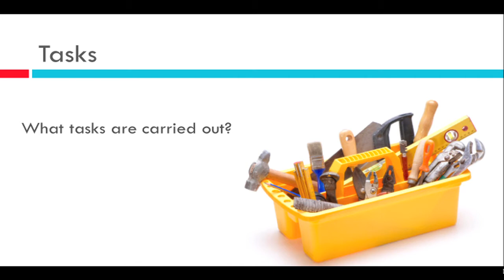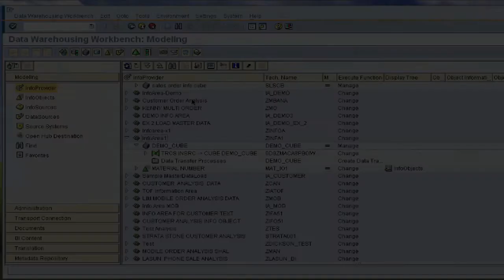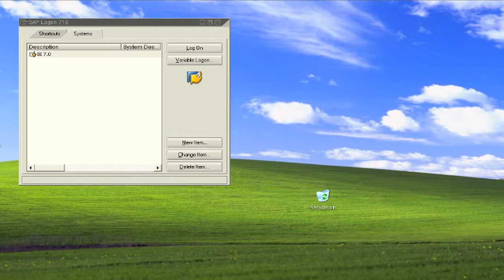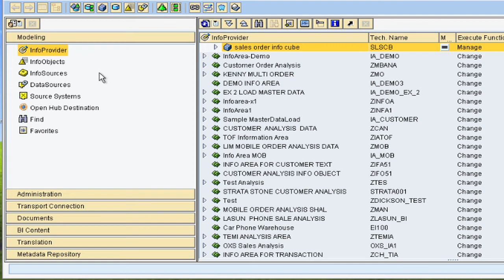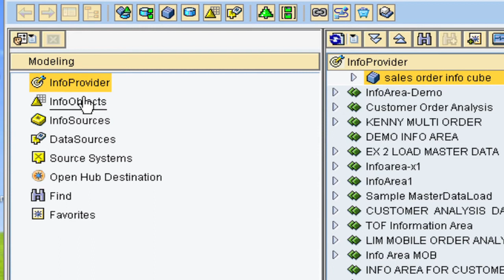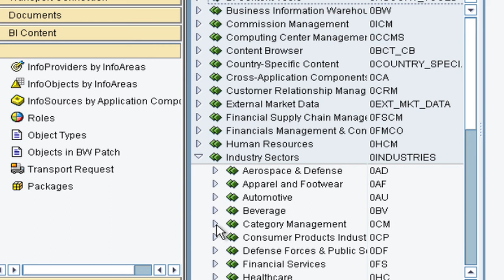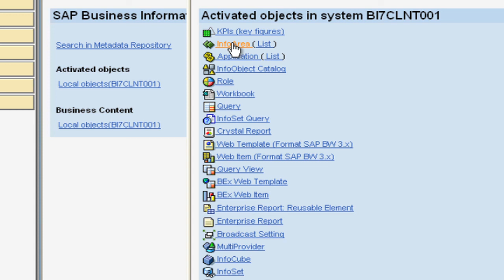04 - SAP BI Training - Data Warehousing workbench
This is the tool of a BI consultant where you carry out most of your work. These tasks can be split into three main groups. Modelling, Monitoring and Scheduling